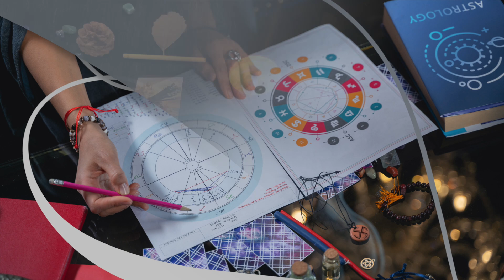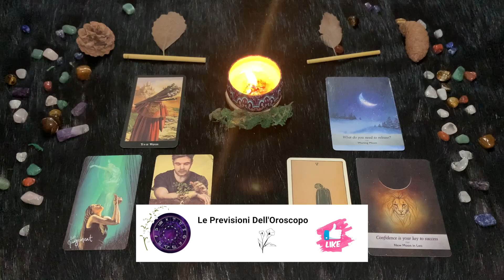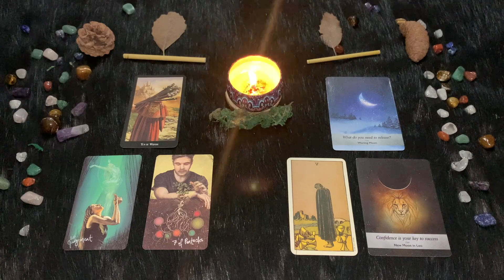Leone ♌️ Sabato 6 Gennaio 🔮 Oroscopo Paolo Fox - Sabato stakanovista, ma ben remunerato